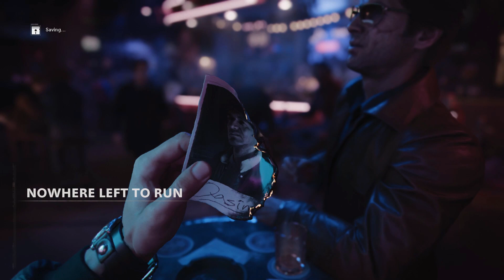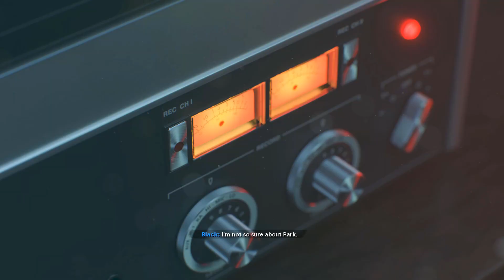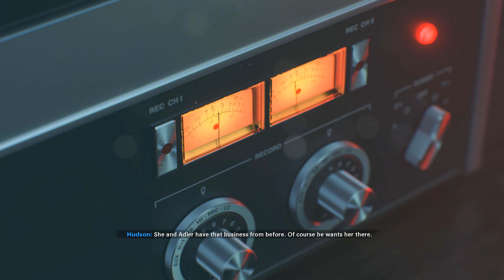Call Of Duty Black OPS Cold War Walkthrough Gameplay Part 1 - Nowhere Left to Run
Hello everyone,
Welcome to the first episode of this gameplay series.
This is Call Of Duty Black OPS Cold War's first campaign mission: 'Nowhere Left to Run'

If you need to use this gameplay on your videos, you are most welcome.